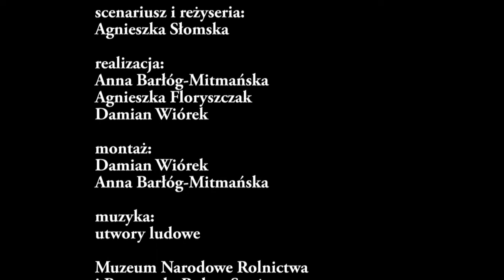Jak Rozalka podłaźniczkę na święta stroiła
wystąpiły: DOBRY TEATR
mama Róża: Paulina Rosin
córka Rozalka: Maja Osińska

scenariusz i reżyseria:
Agnieszka Słomska

realizacja:
Anna Barłóg-Mitmańska
Agnieszka Floryszczak
Damian Wiórek

montaż:
Damian Wiórek
Anna Barłóg-Mitmańska

muzyka:
utwory ludowe

Copyright by Muzeum Narodowe Rolnictwa i Przemysłu Rolno-Spożywczego w Szreniawie

Szreniawa 2021